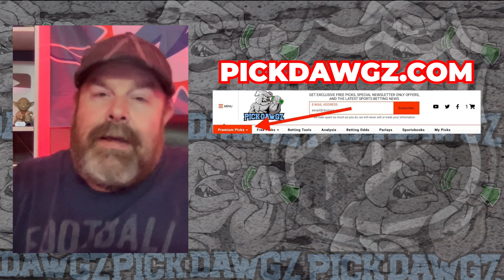New York Rangers vs Chicago Blackhawks 1/4/24 NHL Free Pick | NHL Betting Tips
The Chicago Blackhawks face the New York Rangers in Thursday's NHL action. Get Rodd's NHL Pick and Prediction for this game.